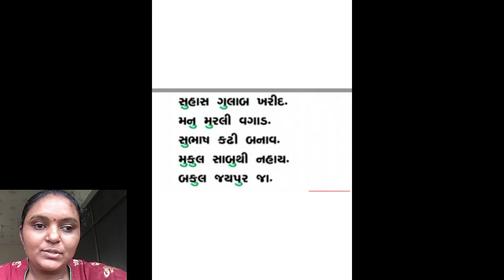Class - 2nd Nani 'U' ni Matra na Shabd (Gujarati)